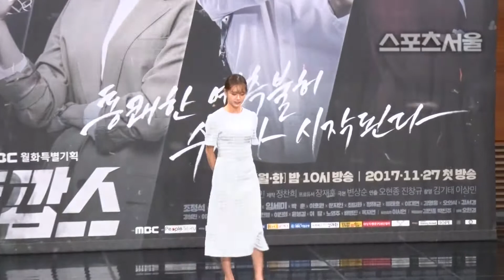'투깝스' 조정석 "1인 2역 연기, 너무 고되다"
[스포츠서울 윤수경기자] 배우 조정석이 1인 2연 연기에 대한 소감을 전했다.

23일 서울 마포구 상암 MBC에서 드라마 '투깝스' 제작보고회가 열렸다.

이날 행사에는 배우 조정석, 혜리, 김선호, 임세미 등이 참석해 자리를 빛냈다.

조정석은 "빙의가 되어 본의 아니게 1인 2역을 맡게 되었다. 너무 고되다"며 역할 소개를 했다.

이어 그는 앞서 tvN '오 나의 귀신님'에서 박보영이 빙의 연기를 했던 것에 대해 "보영 씨에게 조언을 얻지는 못했다. 인물을 잘 구축해나간다면 보일 수 있겠다는 자신감이 있고 확신을 가지고 연기하고 있다"고 말했다.

한편, '투깝스'는 강력계 형사 차동탁(조정석)과 까칠한 사회부 기자 송지안(이혜리)가 펼치는 판타지 수사 드라마다.